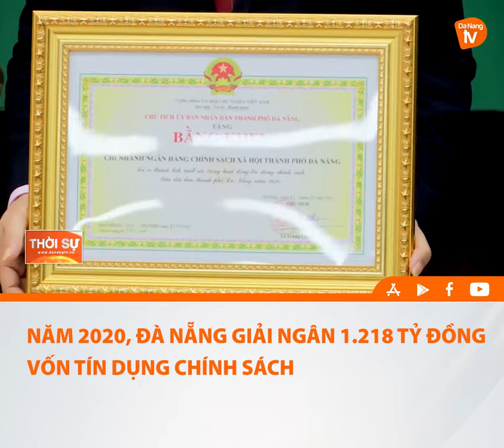NĂM 2020, ĐÀ NẴNG GIẢI NGÂN 1 218 TỶ ĐỒNG VỐN TÍN DỤNG CHÍNH SÁCH